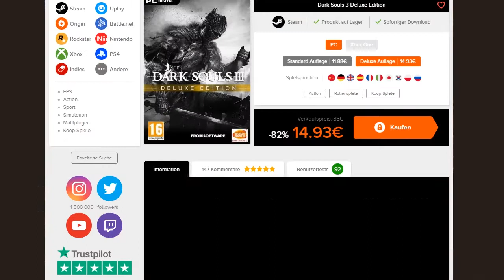★Diese Info dürft ihr nicht verpassen!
★ Titel enthält "kein" Clickbait. Kleine Info für die Kommenden Tage. Aufnahme Datum: 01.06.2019

▬ SPIELE INFO ▬▬▬▬▬▬▬▬▬
★Dies ist ein Info Video. In diesen Video sind Spiele im Hintergrund als Lücken filler. Gespielt wurde: Injustice 2 Multiversum, Russian Fishing 4, Team Fortress 2, Slime Rancher

▬ INFOS ▬▬▬▬▬▬▬▬▬
★ Alle Links wurden mit bitly.com verkürzt